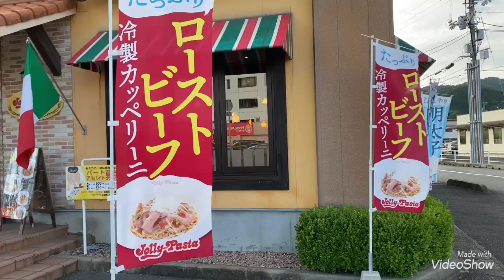ジョリーパスタ山口店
たっぷりロースビーフです☝️